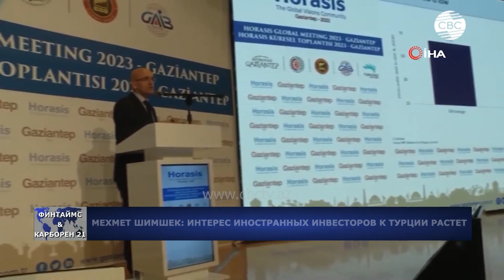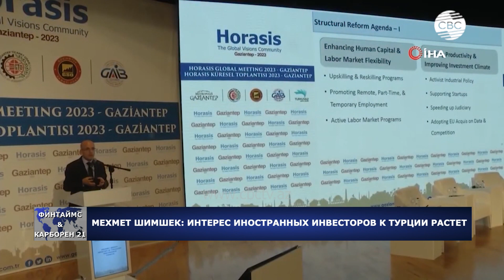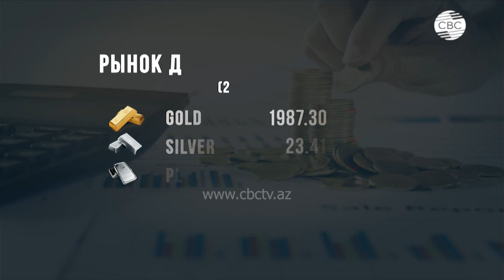Экономика еврозоны продолжает зависеть от газа. В США вырос бюджетный дефицит